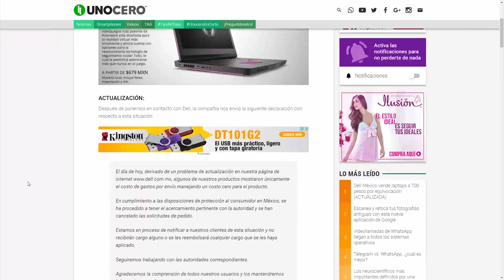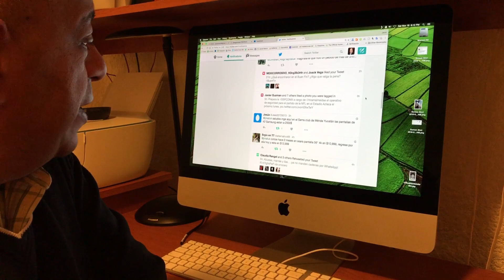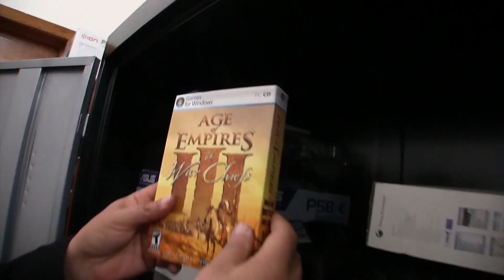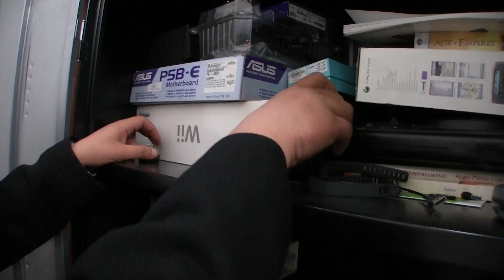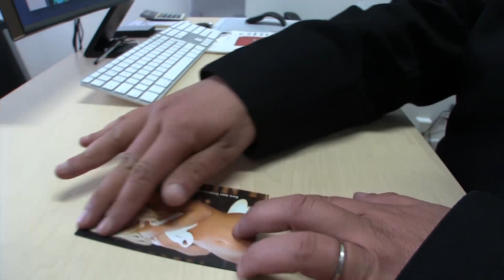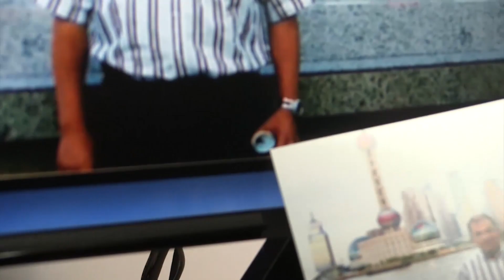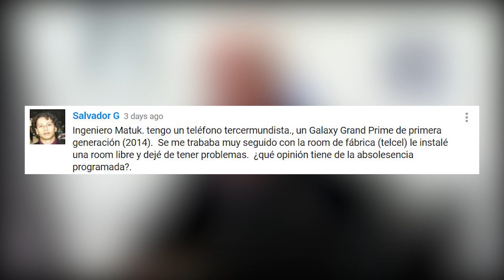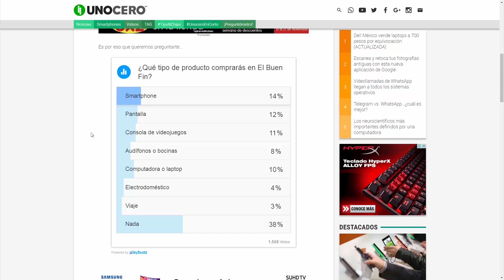Google PhotoScan, fin del Buen Fin, Dell vs. Profeco y más - TAG #243 con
Ya está listo nuestro noticiero semanal TAG en donde Javier Matuk trae para ti las noticias más destacadas del mundo de la tecnología. Como siempre, comenzamos hablando sobre las notas más visitadas de la semana pasada para después comentar sobre las ofertas que hubo en el Buen Fin y del caso de las laptops con precio erróneo de Dell.

También escarbamos uno de nuestros archiveros para encontrar algunos gadgets antiguos que quisimos mostrarte y hablamos de la nueva aplicación de Google, PhotoScan, para escanear y retocar fotografías antiguas.

Como siempre, esperamos tus comentarios y sugerencias para seguir mejorando todos nuestros programas y contenidos.